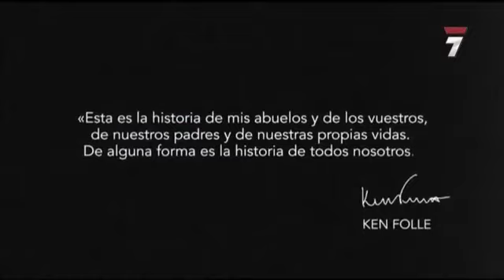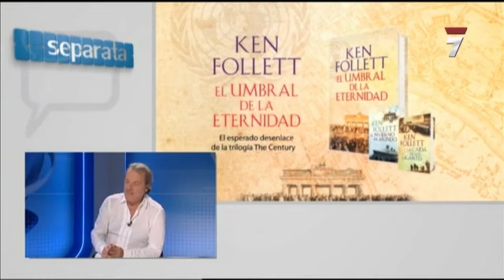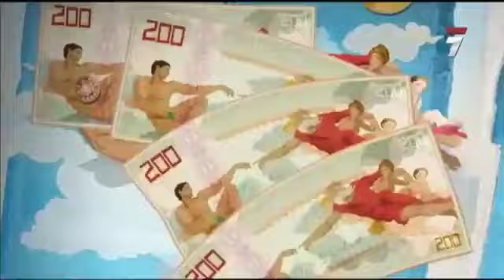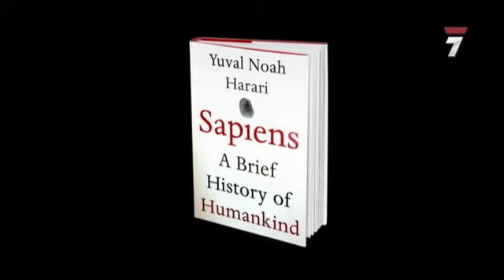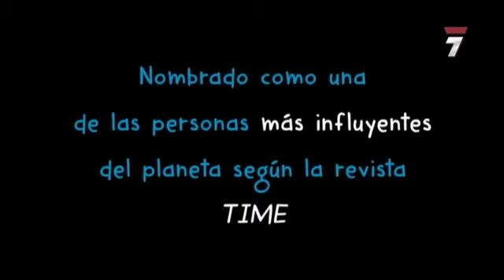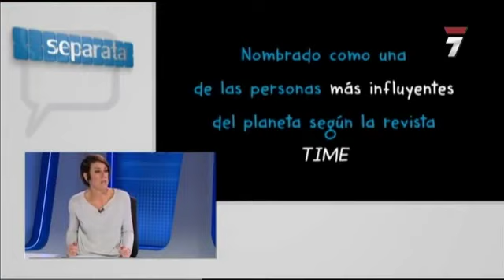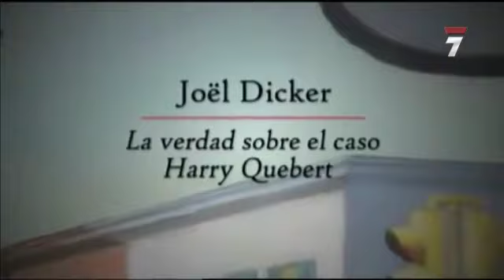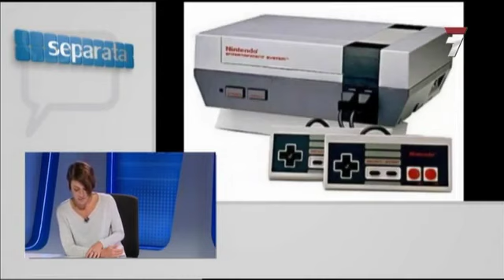Vega Cerezo en 7RM en el programa La separata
Vega Cerezo en 7RM en el programa La separata, con Oché Cortés